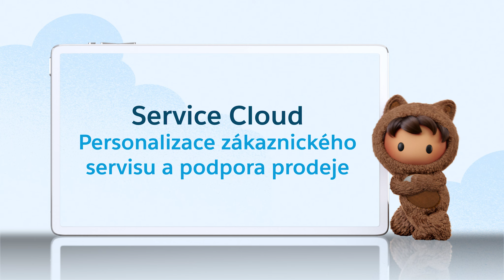Salesforce Service Cloud - personalizace zákaznických služeb a podpory prodeje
V tomto díle vám připomeneme, co je to zákaznická zkušenost a proč je pro úspěch organizace klíčová. Vysvětlíme podstatu efektivního zákaznického servisu a zdůrazníme výhody sjednoceného servisu a personalizovaných zkušeností. Dozvíte se také, jak personalizovat interakce, efektivně fungovat a využívat inteligenci v oblasti prodeje pomocí služby Service Cloud. Seznámíte se tak se službou Service Cloud, naším předním řešením pro řízení zákaznických služeb.

Zde získejte více informací a obsahu o Salesforce v českém jazyce